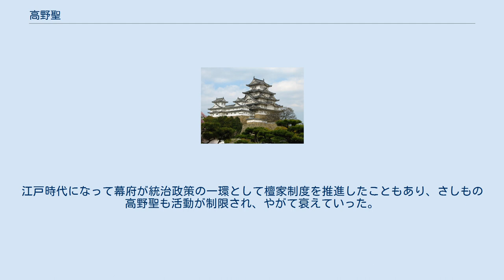高野聖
高野聖（こうやひじり）は、中世に高野山を本拠とした遊行者。
日本の中世において、高野山から諸地方に出向き、勧進と呼ばれる募金活動のために勧化、唱導、納骨などを行った僧侶。
ただしその教義は真言宗よりは浄土教に近く、念仏を中心とした独特のものだった。
 遊行を行う僧は奈良時代に登場したが、高野山では平安時代に発生。
始祖としては小田原聖（おだわら ひじり）の教懐、明遍、重源らが知られる。
高野聖は複数の集団となって高野山内に居住したが，その中でも蓮華谷聖（れんげだに ひじり）、萱堂聖（かやんどう ひじり）、千手院聖（せんていん ひじり）が三集団が最も規模の大きいものとして知られる。
 こうした聖は高野山における僧侶の中でも最下層に位置付けられ、一般に行商人を兼ねていた。
時代が下ると学侶方や行人方とともに高野山の一勢力となり、諸国に高野信仰を広める一方、連歌会を催したりして文芸活動も行ったため民衆に親しまれた。
しかし一部においては俗悪化し、村の街道などで「今宵の宿を借ろう、宿を借ろう」と声をかけたため「夜道怪」（宿借）とも呼ばれた集団もあった。
また「高野聖に宿貸すな 娘とられて恥かくな」と俗謡に唄われているのはこのためである。
 織田信長は天正6年（1578年）に畿内の高野聖1383人を捕え殺害している。
高野山が信長に敵対する荒木村重の残党を匿ったり足利義昭と通じたりした動きへの報復だったというが、当時は高野聖に成り済まし密偵活動を行う間者もおり、これに手を焼いた末の対処だったともいわれている。
江戸時代になって幕府が統治政策の一環として檀家制度を推進したこともあり、さしもの高野聖も活動が制限され、やがて衰えていった。
 なお「高野聖」はタガメを指す夏の季語としても用いられる。